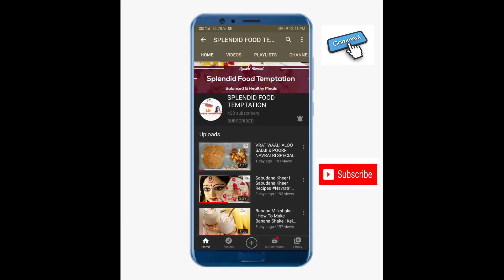Halwa Chana Poori- Navratri Special I Navratri Ashtami Navami Prasad। Halwa Poori & Chana Recipe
Hello Viewers/Friends,
Today Splendid Food Temptation Presents- Navratri Special Series-3,

Halwa Chana Poori recipe- Durga Ashtami Navami Prasad.
Happy Navratri.

Ingredients-
For Halwa-
1/2 Cup Semolina/Sooji
1/3 Cup Ghee
Water As Required
1/2 Cup Sugar
2 Tbsp Dry Fruits
1 od Cardamom

For Chana-
1 Cup Boiled Black Chana
3 Tbsp Oil
1 Tsp Cumin Seeds
1 Sprig Curry Leaves
1 Tbsp Chopped Green Chilly
1 Tbsp Turmeric Powder
1 Tbsp Red Chilly Powder
1 Tbsp Coriander Powder
1 Tbsp Dry Mango Powder
1 Tbsp Garam Masala
1 Pod Cardamom
1/2 Inch Cinnamon Stick
Chana Stock

For Poori-
1 Cup Wheat Flour
1/4 Cup Semolina/Sooji
1/2 Tsp Salt
1/2 Tsp Sugar
1 Cup Water